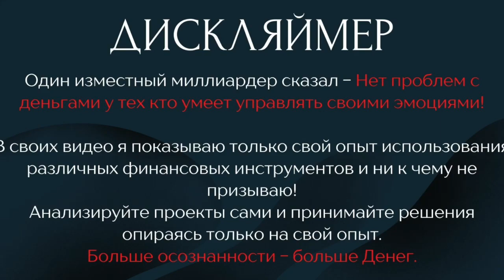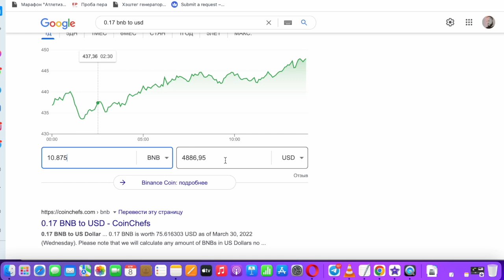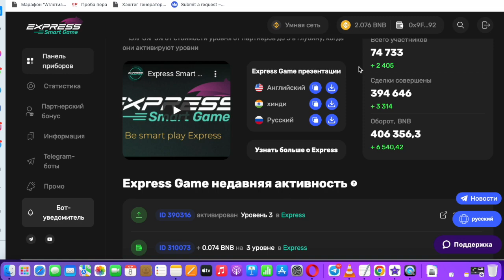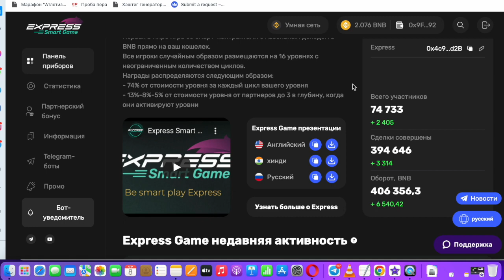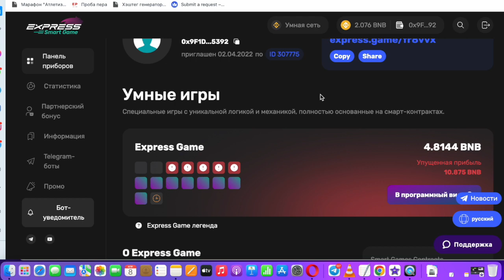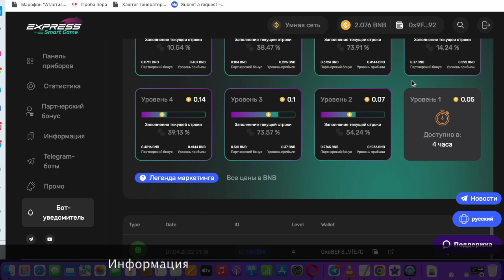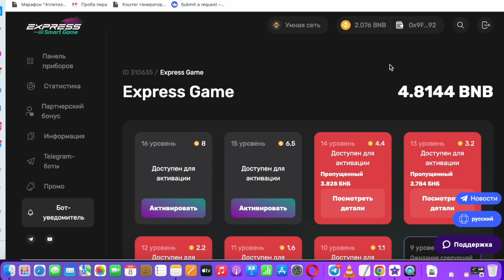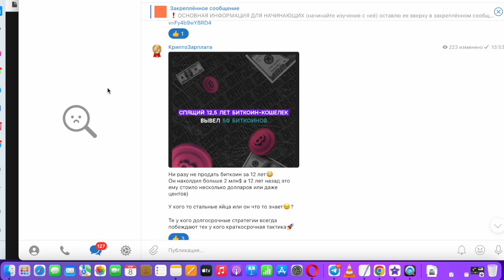2163$ за 5 дней - Инвестиции на практике - Правила и Психология Заработка в интернете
Рассказал про инвестиции на практике проекта смарт гейм и подробно разобрал правила и психологию заработка в интернете. Для того что бы стабильно зарабатывать в интернете и особенно в инвестициях, нужно уметь контролировать свои эмоции. Плюс иметь долгосрочную стратегию. Так же очень важно соблюдать правила денег и нарабатывать у себя положительное закрепление в сфере финансовых инструментов.
Главной целью инвестора является создание стабильного пассивного дохода.